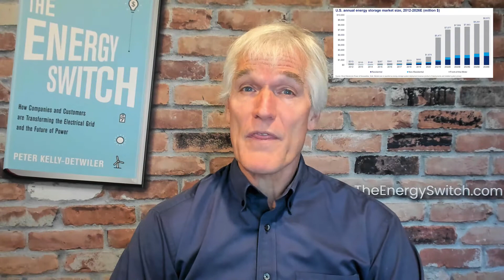U.S. Storage Industry Posts Record Q3 Numbers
Q3 U.S. storage installations reach 3,515 MWh; liquid CO2 storage co Energy Dome w/series A funding of $11 million, eyes 100-MWh project for Italian utility; Ford - w/F-150 Lightning EV pickup reservations at 200,000 - is now focused on converting reservations into firm orders; China sells 429,000 EVs in November; EEI announces national EV charging coalition of over 50 utilities; SEA Electric to convert 10,000 diesel buses to electric over next five years; bp buys electric fleet charging mgmt co AMPLY Power; Swiss co Blackstone Resources presents 3-D manufacturing process for li-ion battery cells; Commonwealth Fusion Systems raises $1.8 bn in series B funding round, w/goal of commercializing fusion energy.